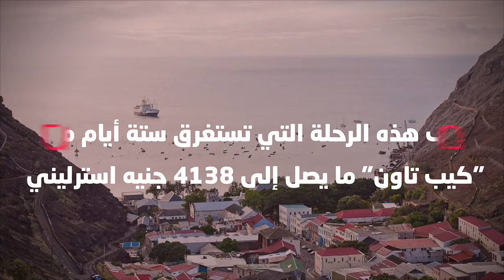مطار عديم الفائدة!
مؤخرًا تم عمل أول رحلة لأكثر مطار عديم الفائدة في العالم.
تعرف على قصته وموقعه في هذا الفيديو